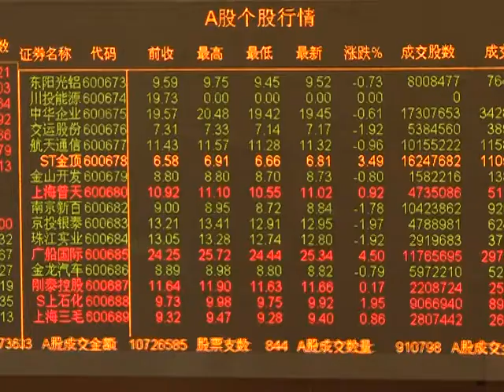Can China sustain its growth in 2010?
As world leaders and businessmen gather in Davos to discuss the economy, China is both a star -- and a source for concern. Is the country facing a bubble? Duration: 02:03